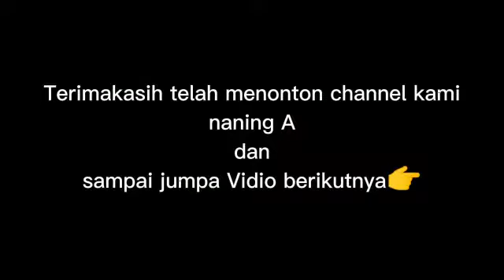Pak baottt || mencari rumput || alhamdullillah dapat